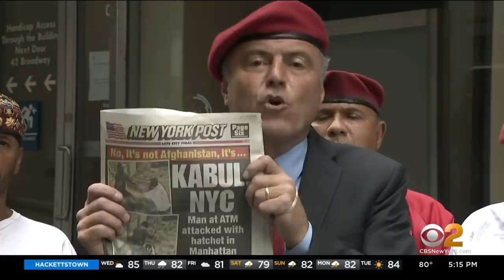Man Arrested After Hatchet Attack In Lower Manhattan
A hatchet-wielding suspect is under arrest after a horrifying attack in Lower Manhattan; CBS2's Lisa Rozner reports.